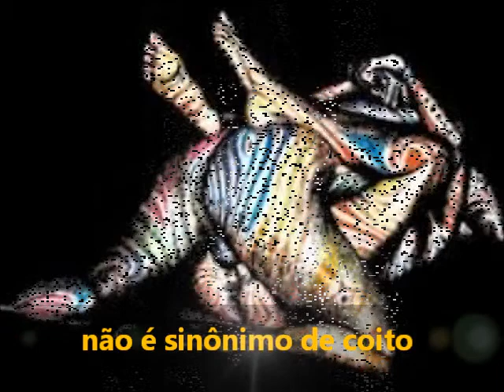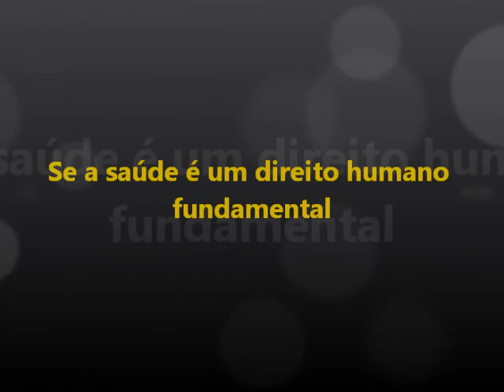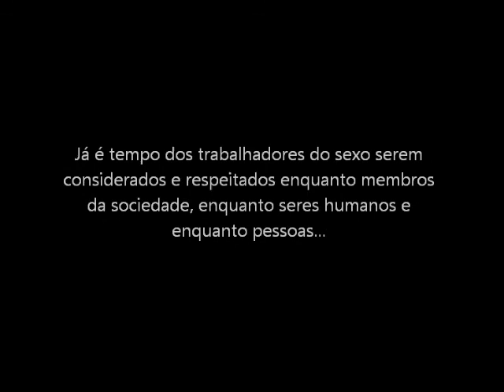Encontra te com Direito ao Sexo 1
Se a saúde é um direito humano fundamental, a saúde sexual também deveria ser considerada como um direito humano básico...